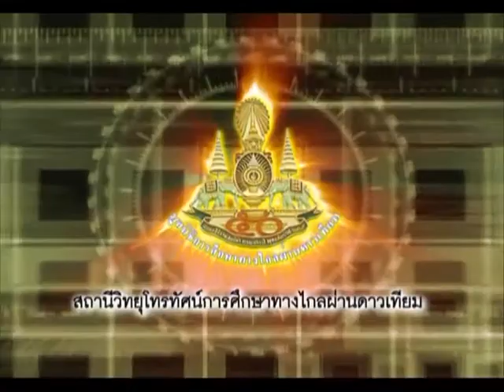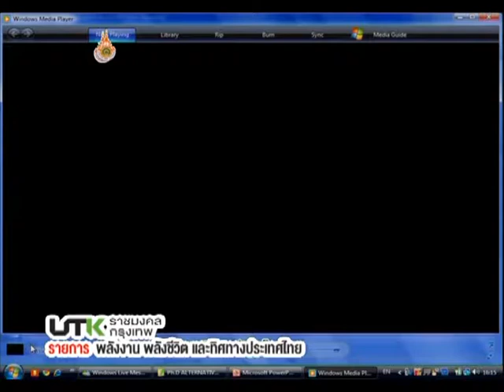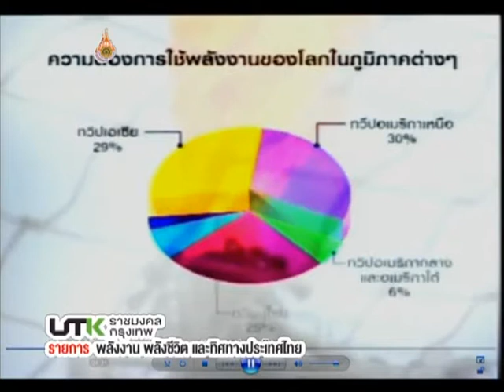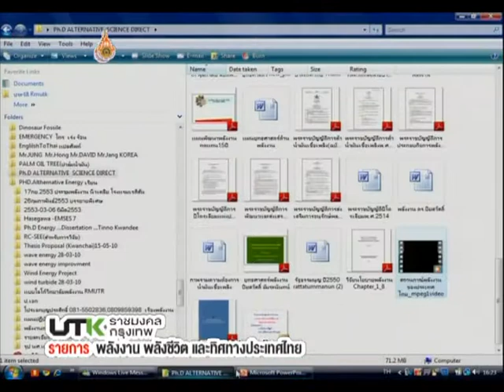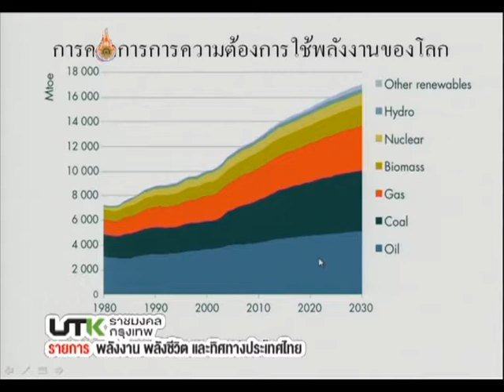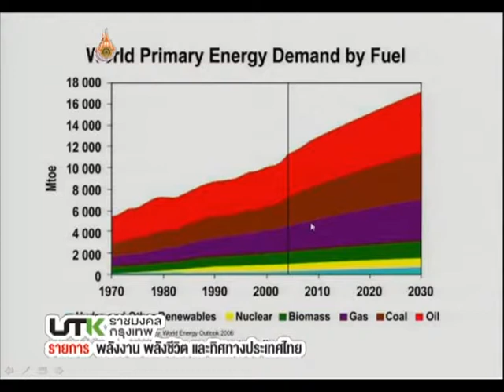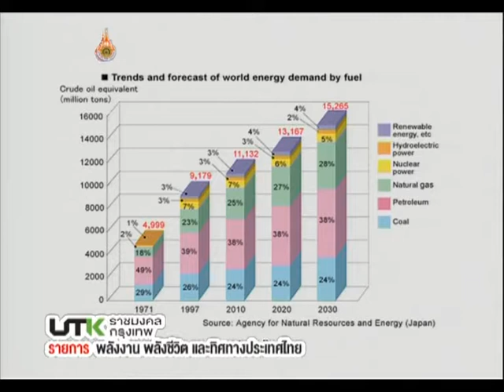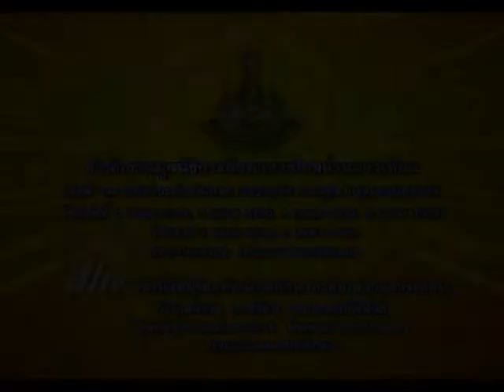รายการพลังงาน พลังชีวิต และทิศทางประเทศไทย ตอนที่ 1 สถานการณ์พลังงานโลก EP1/17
โครงการผลิตรายการโทรทัศน์เพื่อการศึกษาทางไกลผ่านดาวเทียม DLTV 15 ออกอากาศทาง สศทท.15 และทางช่อง UBC 200 รายการพลังงาน พลังชีวิต และทิศทางประเทศไทย ตอนที่ 1 สถานการณ์พลังงานโลก ภาคเรียนที่ 1-2554 โดย ดร.ทินโน ขวัญดี และอาจารย์ชัยพร สุภาหิตานุกุล EP1/17